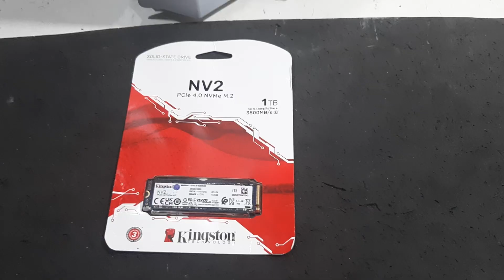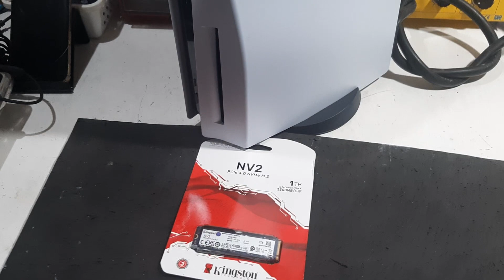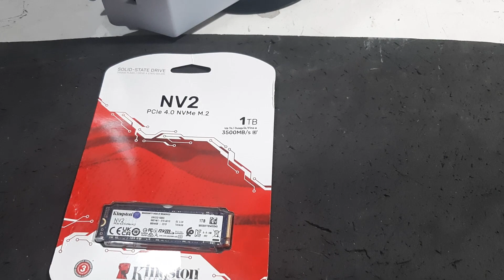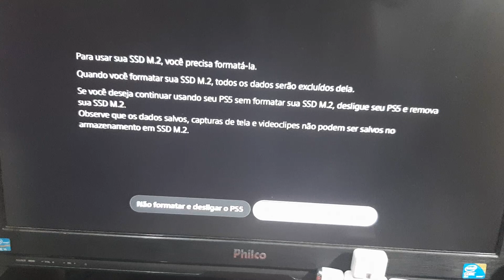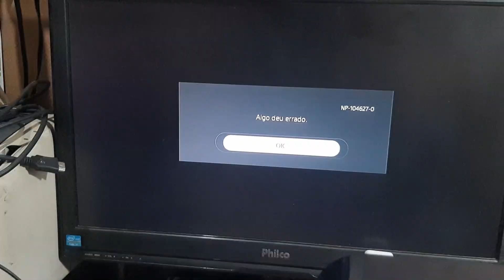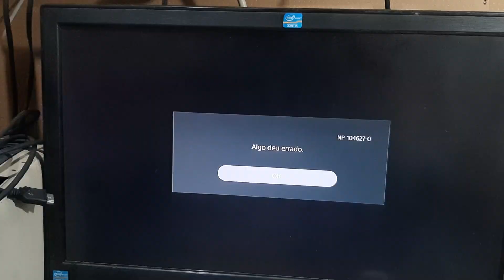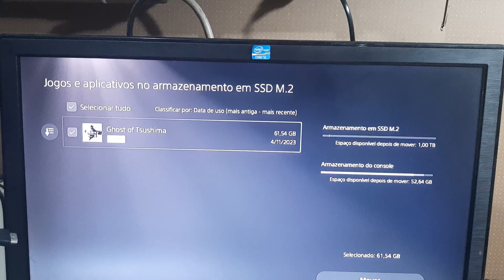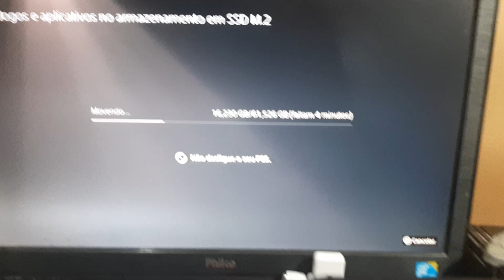Testamos Kingston NV2 no PLAYSTATION 5 | MELHOR SSD BARATO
SSD custo benefício para PS5

Em território nacional !

SSD Kingston NV2

zaq tutoiais (canal que ensina a tiar as tampas)